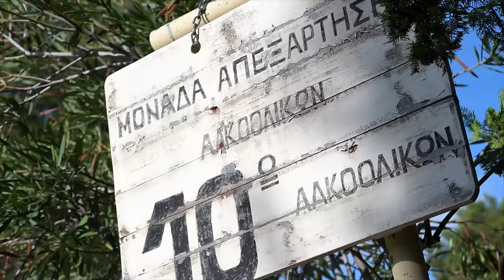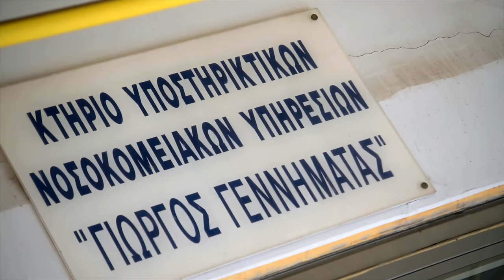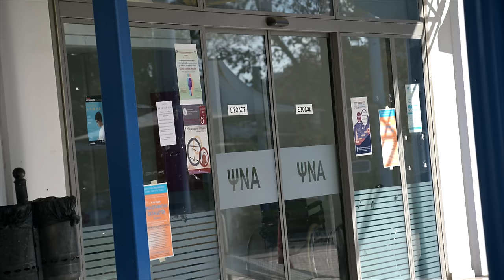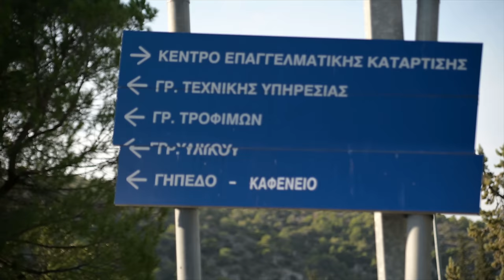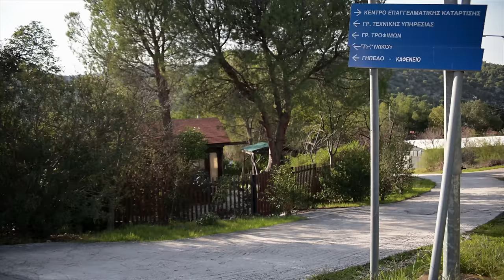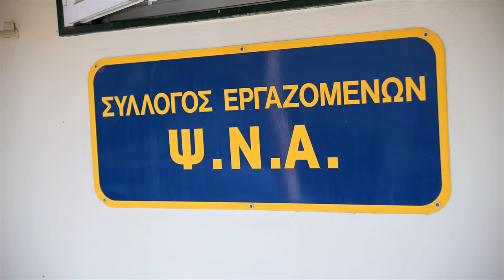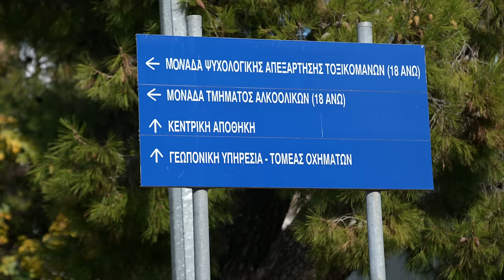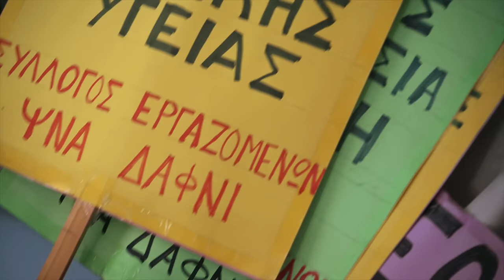Η κάμερα του 902.gr στο Ψυχιατρικό Νοσοκομείο Αττικής στο Δαφνί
Σχεδόν 80.000 άνθρωποι το χρόνο αναζητούν βοήθεια στο Ψυχιατρικό Νοσοκομείο Αττικής στο Δαφνί. Στα Επείγοντα φτάνουν πάνω από 4.000 άνθρωποι και γίνονται πάνω από 2.000 εισαγωγές το χρόνο!

Κι όμως, οι δημόσιες υπηρεσίες Ψυχικής Υγείας δεν ενισχύονται... Το προσωπικό δεν επαρκεί... Αλλά και οι ανάγκες μεγαλώνουν.

Στο ερώτημα «Γιατί;» την απάντηση την ζητήσαμε από τους ανθρώπους, ψυχολόγους και νοσηλευτές, που δουλεύουν στο Ψυχιατρικό Νοσοκομείο Αττικής. Από εκείνους που προσπαθούν να θεραπεύσουν τον πόνο όσων νοσούν από ψυχιατρικές διαταραχές, που προσπαθούν να βοηθήσουν οικογένειες σε μια μακρά λίστα αναμονής.

Τα ευχολόγια της «ψυχιατρικής μεταρρύθμισης» ελαχιστοποίησαν τις κρατικές δαπάνες για την ψυχική υγεία που αντιμετωπίζεται σαν «κόστος». Ενίσχυσαν τον ιδιωτικό επιχειρηματικό τομέα που κερδίζει από τον ασθενή - πελάτη και άνοιξε το δρόμο σε ΜΚΟ που ξεκοκαλίζουν ευρωπαϊκά προγράμματα και κοινοτικά κονδύλια.

Δεν εξαιρούνται από τη λογική αυτή και τα στεγνά προγράμματα απεξάρτησης του «18 Άνω», που ανήκει στο Ψυχιατρικό Νοσοκομείο Αττικής.